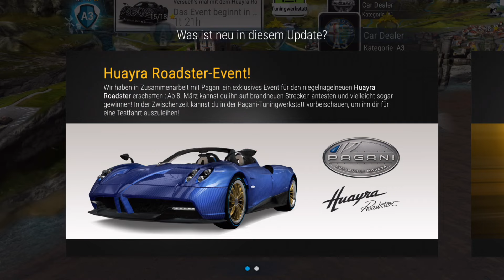Gear Club [079] Pagani Huayra update - Let's Play Gear Club iOS Gameplay [1080p / FullHD]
Thank's for supporting my channel ;)